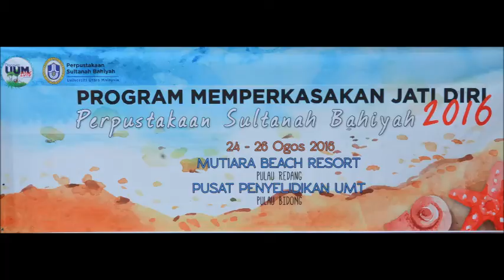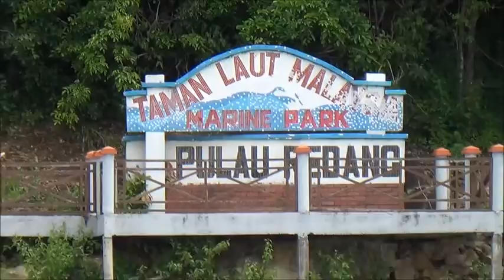STAF PSB UUM @ PULAU REDANG, TERENGGANU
Program memperkasa jati diri Staf PSB UUM - 24-26 ogos 2016